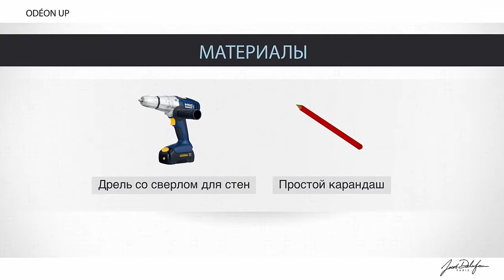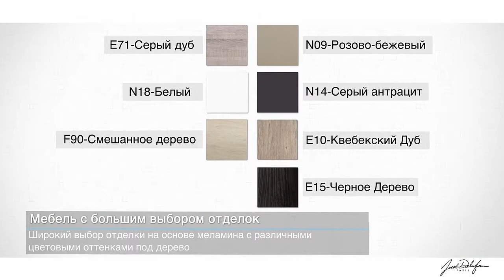Установка тумбы с раковиной Jacob Delafon Odeon Up 80